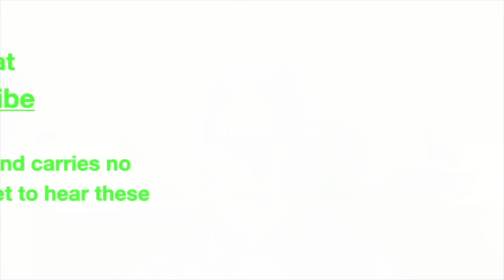Great Expectations, Chapter 18